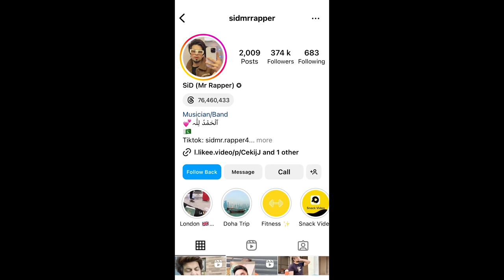Shocking talent of Pakistan | Rahim Pardesi | Pardesi Squad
Make sure you all be there on 13th October to witness his loss.
UK 6pm . UAE 9pm . USA 1pm . Pakistan 10pm